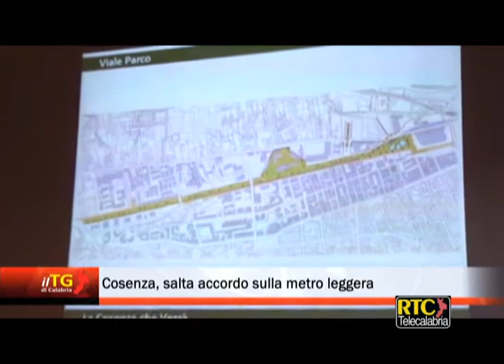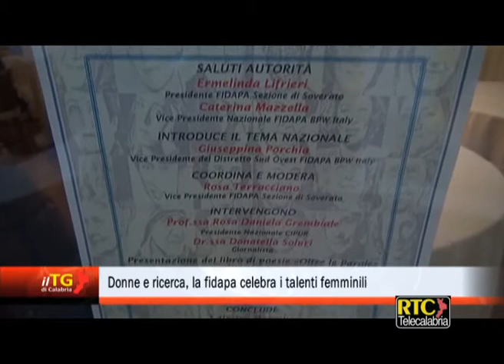Il Tg di Calabria del 27 febbraio 2017 RTC TELECALABRIA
- Agguato alle porte di Catanzaro, ucciso anziano rom
- Cosenza, salta accordo sulla metro leggera
- Soppressione elisoccorso, Oliverio: “Adesso basta”
- Diciotto borghi calabresi nel progetto per le eccellenze italiane
- Catanzaro, inaugurato un tratto di lungomare
- “Agrumi, analisi del settore e strategie future”
- Donne e ricerca, la fidapa celebra i talenti femminili
- Rocca Imperiale/ Consiglio comunale congiunto con Canna e Nocara
- Sequestrati beni ad imprenditore “legato” ai Rosmini
- Simula incidente per “punire” l’amante del marito
- Amantea/ Il Carnevale patrimonio che il territorio non vuole disperdere
- Lo Sleddog tra i monti della Sila
- Il Crotone spreca tanto e regala 3 punti al Cagliari
- Lega Pro, pareggiano Cosenza e Reggina. Male Catanzaro e Vibonese